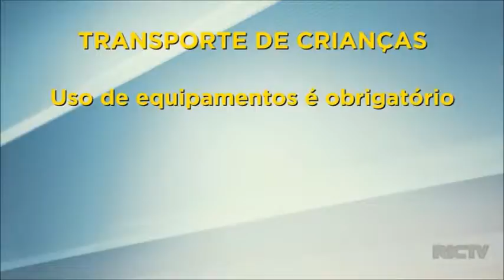Mais de 20% das multas aplicadas são pela falta do cinto de segurança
A mulher que morreu depois de capotar o carro, aqui em Curitiba, no domingo, estava sem cinto de segurança. O acidente chama a atenção para a falta de um hábito que pode salvar vidas. 20% das multas aplicadas pela guarda municipal são para motoristas que dirigem sem o equipamento de segurança.